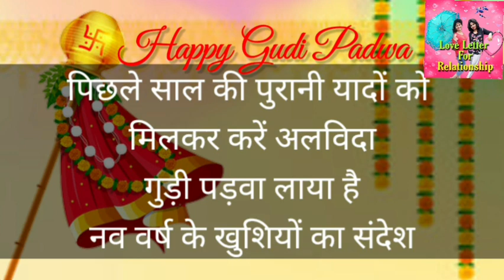गुढी पाडवा। Gudi Padwa Status 2024. Happy Gudi Padwa Wishes.Gudi Padwa Shayari. Gudi Padwa Video.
about video
es video mein gudi padwa per  Shayari post ki hai . I hope aap sabhi ko pasand aayega. Thank you so much.